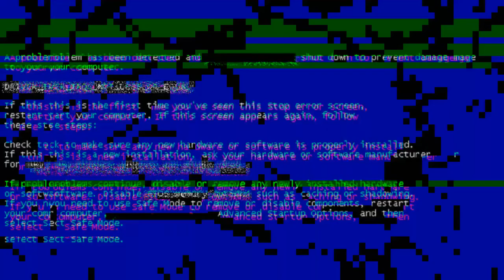COMBAT FIGHTERS Training , White Scorpion Fighting System |MODERN AIKIDO & COMBAT FIGHTING METHOD 2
"Team Handa at Mahinahon"
Combat Fighters' Training in WHITE SCORPION FIGHTING SYSTEM, the Arts of Modern AIKIDO (SOFT STYLE) and Combat Fighting Methods (HARD STYLE) ModernAikido CombatFighting Compilation 2

“But mark this: There will be terrible times in the last days.  People will be lovers of      themselves, lovers of money, boastful, proud, abusive, disobedient to their parents,          ungrateful, unholy, without love, unforgiving, slanderous, without self-control, brutal, not lovers of the good, treacherous, rash,         conceited, lovers of pleasure rather than    lovers of God.”   2 Timothy 3:1-4 NIV
“Be very careful, then, how you live—not as unwise but as wise, making the most of every opportunity, because the days are evil.”
Ephesians 5:15-16

Your body is a   temple of the Holy Spirit. You are not your own, thus your essential duty is to protect it  from evil forces to the best of your learning and ability. —CCI

Martial Arts
Modern Aikido
Combat Fighting
White Scorpion Fighting System
Lightning Aikido
Self-defense

IAMACF / COMBAT FIGHTERS CLUB

OUR MISSION:
As an organization, we exist to train members in White Scorpion Fighting System (i.e. arts of Modern Aikido and Combat Fighting) as a new concept of Self-defense Martial Arts by developing PHYSICAL, INTELLECTUAL(MENTAL), SPIRITUAL, and SOCIAL ASPECTS of LIFE through discipline, methods, and principles of the combat fighter; and Biblical teachings (Qur'an if muslim) , so that they will be God-fearing, exhibiting distinctiveness among others and able to defend themselves (as God's Temple) against evil forces.
Be Calm, Be Prepared, BE A COMBAT FIGHTER!
Accepts Special Training / Home Session within Metro Manila (NCR) only.
 FB/Messenger: Richard David Ogardo Galang  or SenseiRichard Galang